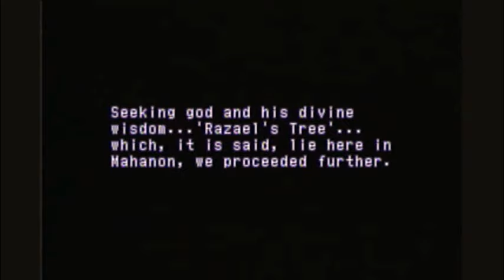Xenogears Part 55: Razael's Tree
The ancient knowledge of God lays before us. We must make sure the wrong people don't get it.